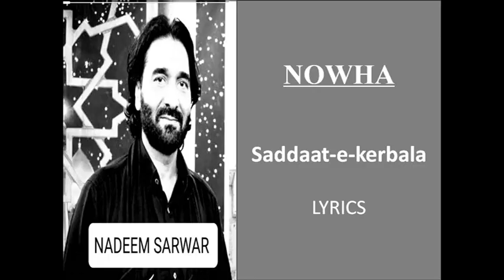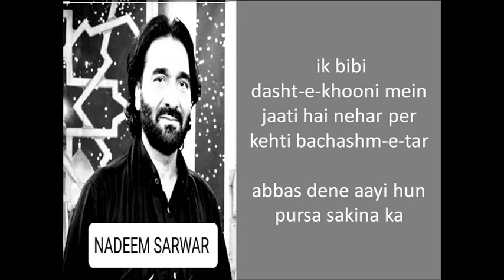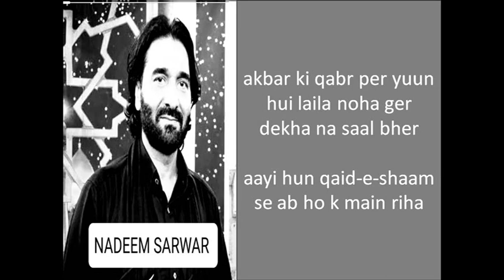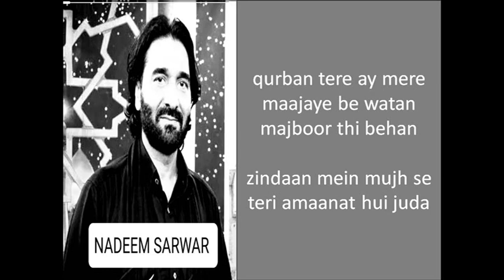Saadaat-e-Karbala | Heart-Touching Noha | Muharram Special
The noha "Saadaat-e-Karbala" is a tribute to the noble descendants of Rasool Allah (S.A.W.) who sacrificed everything in the plains of Karbala for the sake of Islam. Imam Hussain (A.S.), Hazrat Abbas (A.S.), Hazrat Ali Akbar (A.S.), and the martyrs of Karbala stood against oppression, leaving behind a legacy of faith, courage, and justice. Their sacrifice continues to inspire millions of mourners worldwide.

📿 Noha Title: Saadaat-e-Karbala
📅 Special Occasion: Muharram & Ashura
🎤 Reciter: []
🎼 Lyrics: []